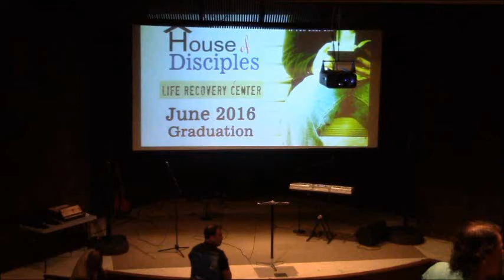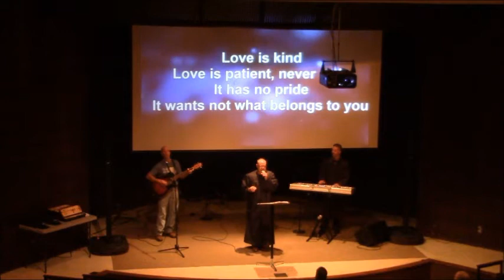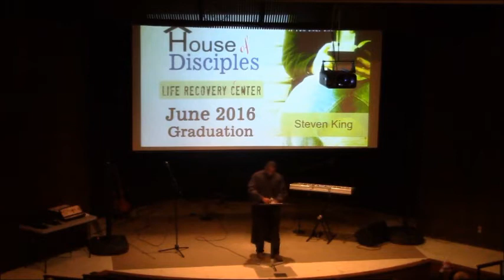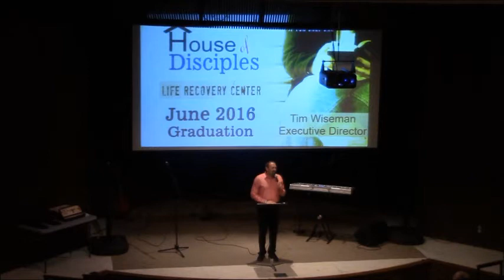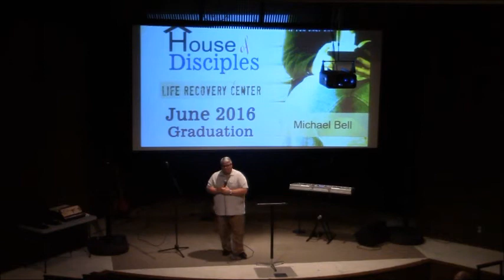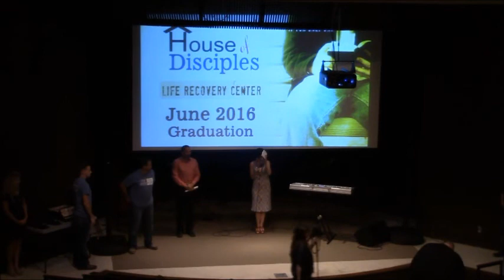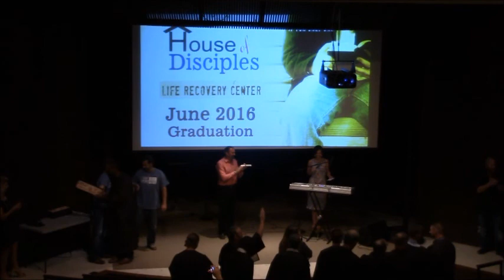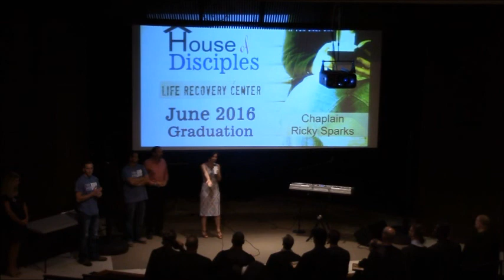House of Disciples Graduation 2016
The House of Disciples graduation was held on June 10, 2016 at 7 pm in the Theater at First Baptist Church in Longview, Texas.

Guest speaker was Michael Bell.

Graduates were: Chris Ball, S Nathaniel Burgess, Jon Dean, Jim Greene, Michael Hill, Leslie Hooker, Michael Todd Hudspeth, Trint Johnson, Steven King, Roman Lowery, James Owens, Darrin Peoples, Jeremy Reeves*, Earl Monroe Robinson, and Frank Tyler*.
(*unable to attend ceremony)

Congratulations to all the graduates.

The House of Disciples Life Recovery Center is a ministry of Wiseman Ministries, Inc. which holds a non-profit 501C3 status. We offer a 12-month discipleship program for those struggling with life-controlling issues. We are a residential program that provides housing, food, recreation, spiritual instruction, and life recovery classes.

We exist to fulfill Matthew 25 & Isaiah 58 by providing: food to the hungry; clothing to the needy; shelter to the homeless; ministry to those in prison and liberty to those controlled by addictions.